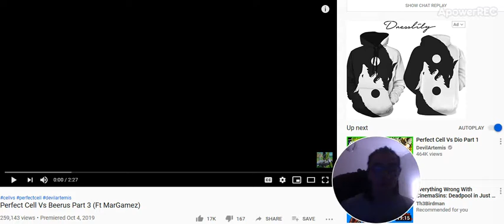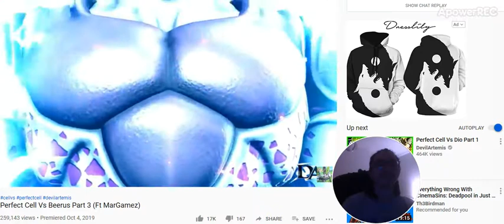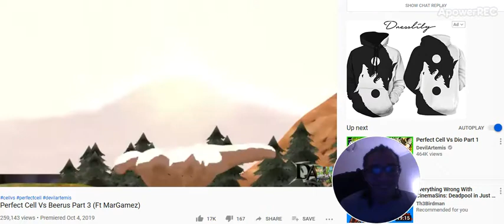Perfect Cell Vs Beerus Part 3 (Ft MarGamez) reaction video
That was such a sick fight, tho I felt like Beerus was cheated out of it.